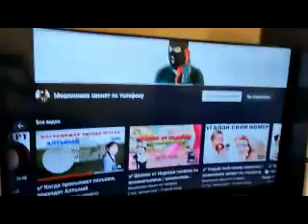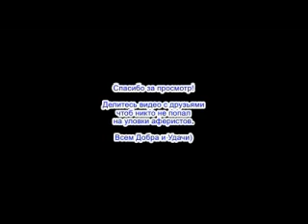✅ Нервного мошонку посадил на кукуй / мошенники звонят по телефону